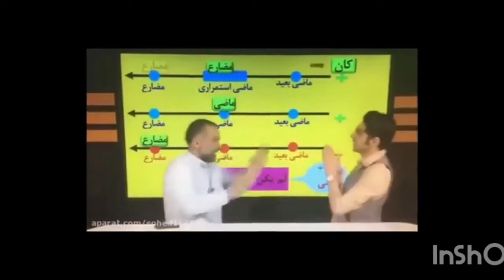گلچینی از خنده دار ترین سوتی های برنامه های تلویزیونی ایرانی